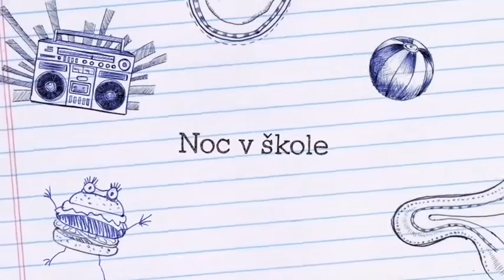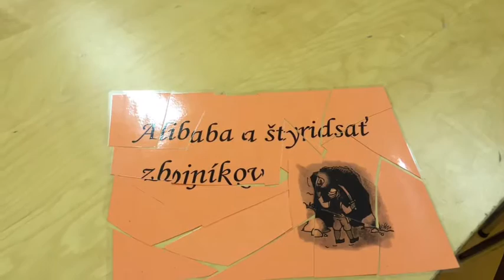Noc v Škole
Noc v ŠKOLE 5.A, 5.B